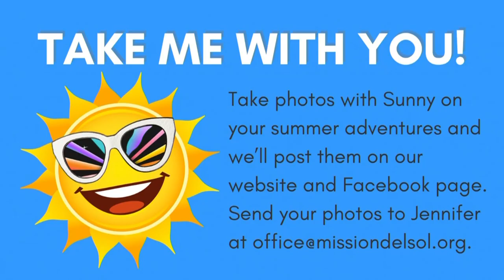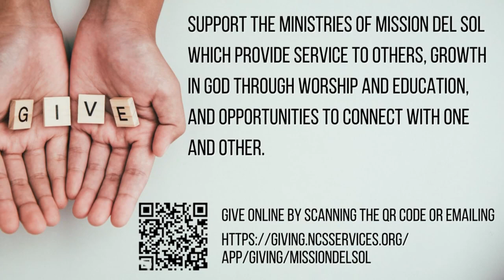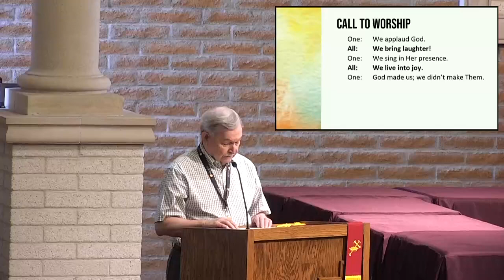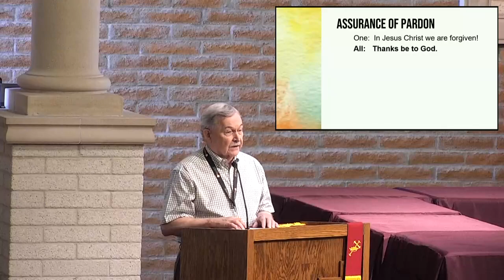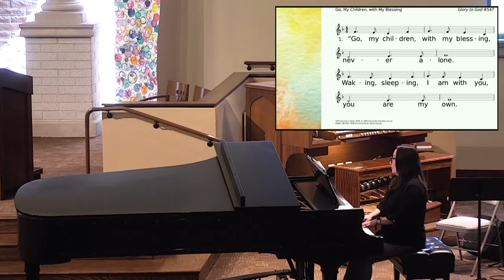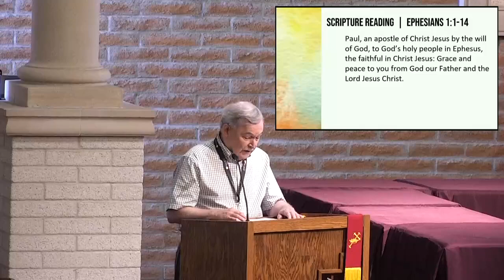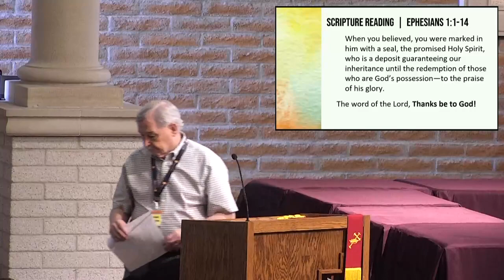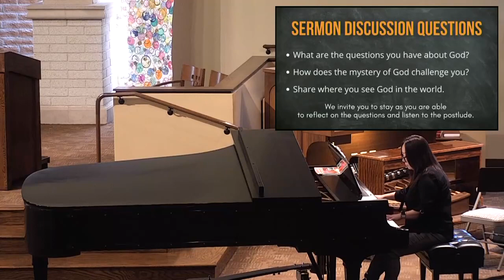How can we say Jesus is the only way to God? • Ephesians 1:1-14